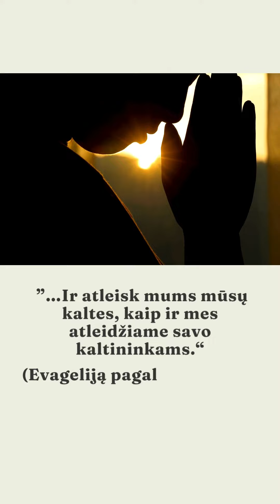Kaip atleisti sau ir gyventi santarvėje su savimi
Kaip atleisti sau, užuot teisinusis. Kaip priimti savo praeitį ir gyventi santarvėje su savimi?